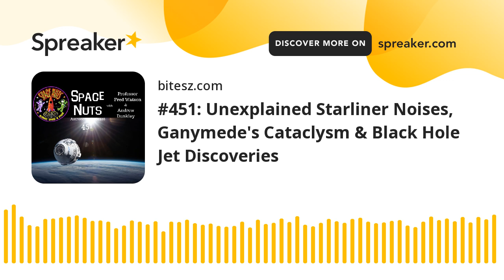#451: Unexplained Starliner Noises, Ganymede's Cataclysm & Black Hole Jet Discoveries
Join Andrew Dunkley and Professor Fred Watson in this riveting episode of Space Nuts, where they delve into mysterious noises, cosmic impacts, black hole jets, and the debate over extraterrestrial life.
Episode Highlights:
- Mysterious Noises in the Boeing Starliner: Strange noises are coming from inside the Boeing Starliner, even though it’s empty. Discover what might be causing these eerie sounds.
- Ganymede's Massive Impact: Learn about the colossal asteroid that struck Jupiter’s largest moon, Ganymede, with a force greater than the one that wiped out the dinosaurs on Earth.
- Black Hole Jets: Scientists have made new discoveries about the jets of plasma shooting from black holes. Find out how they recreated these phenomena in a lab.
- Believing in Aliens: The ongoing debate about extraterrestrial life and the problems arising from conspiracy theories. Why do so many people believe in alien visitations?
- - 00:00:00 Andrew Dunkley: Coming up on this episode of Space Nuts
- - 00:01:32 Fred Watson Watson: Hallie, Andrew. I'm here for more, but I'll give less, just to be contrary.
- - 00:03:45 Discussing the Boeing Starliner and the strange noises reported by astronaut Butch Wilmore.
- - 00:15:20 The impact on Ganymede by an asteroid 20 times the mass of the one that hit Earth.
- - 00:28:10 New findings about black hole jets and how they were recreated in a lab.
- - 00:40:00 The debate over extraterrestrial life and the rise of conspiracy theories.
We love engaging with our community, so be sure to drop us a message or comment on your favourite platform. For more Space and Astronomy News Podcasts, visit our HQ Become a supporter of this podcast curious, keep looking up, and join us next time for more stellar insights and cosmic wonders. Until then, clear skies and happy stargazing.